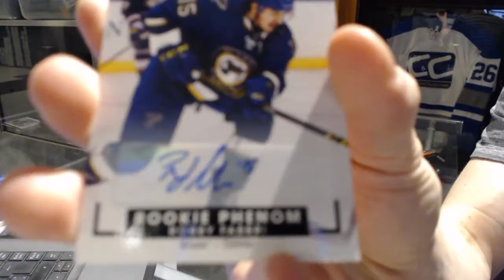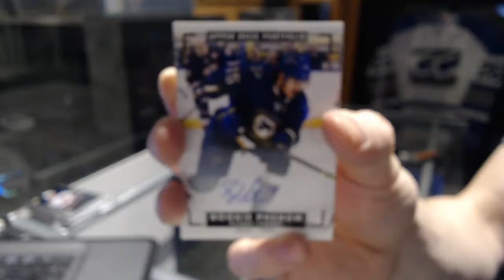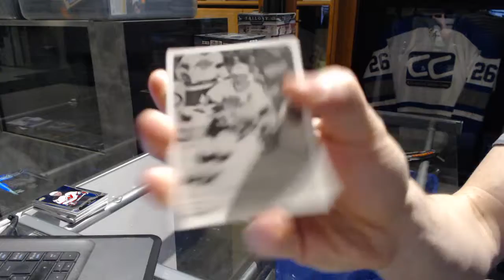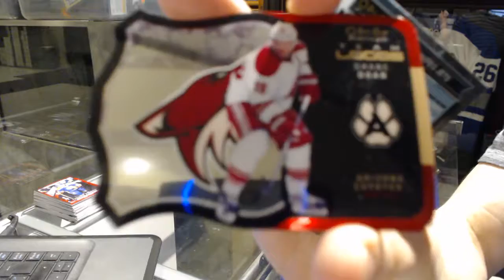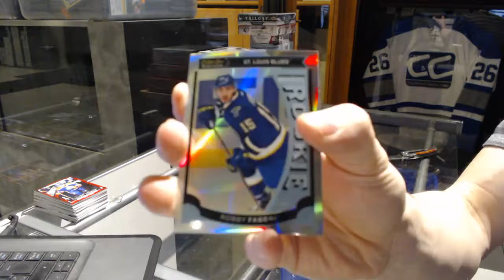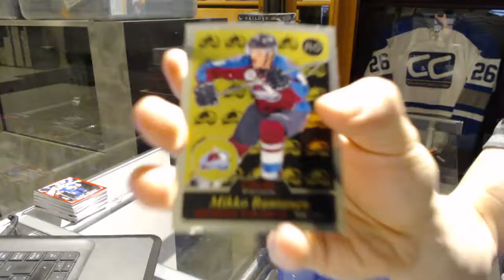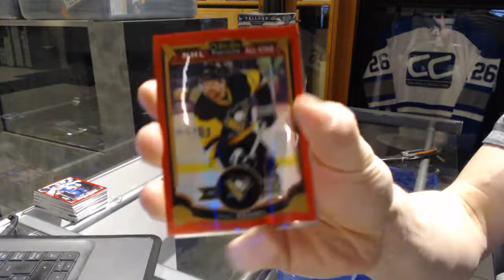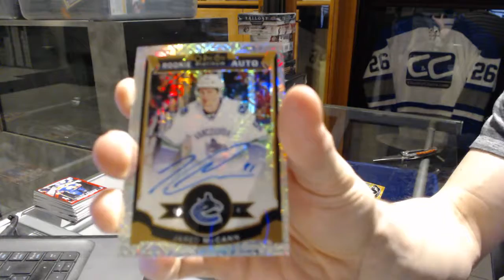15-16 UD Portfolio & 15-16 UD OPC Platinum Hockey Box Break - C&C GB #7059